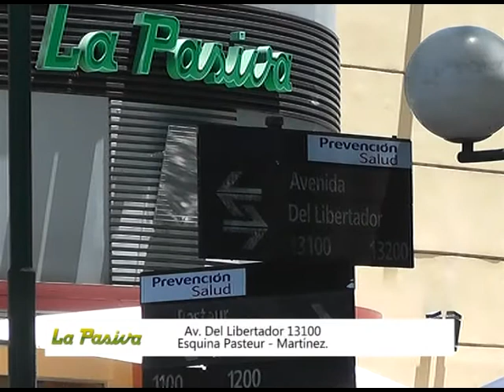Tigre: Erik Godoy - González Pírez - 05/01/2015